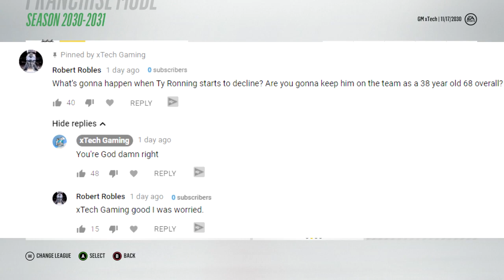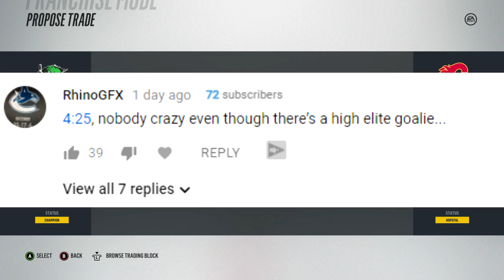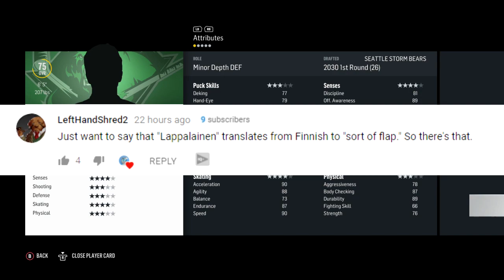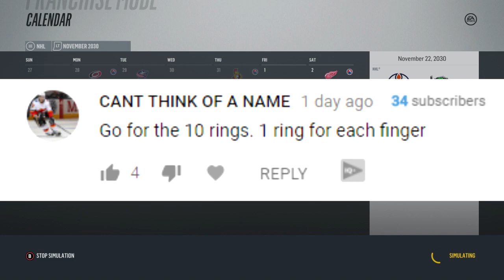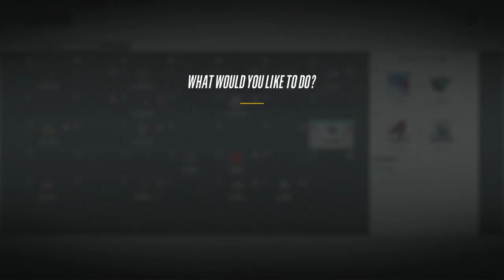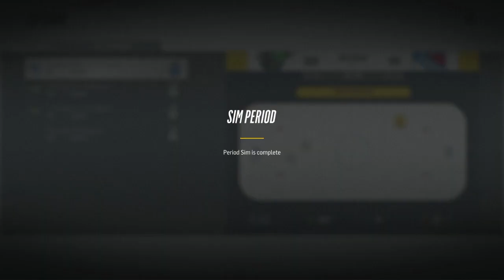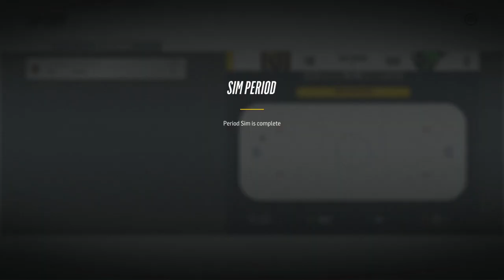NHL 18: Seattle Franchise Mode #57 "60 AND 60 CLUB"